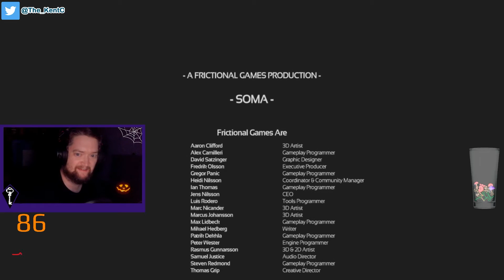SOMA - The Twist and the End (Part 7)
Kent finishes his journey in the horror game SOMA. Time to end this!
This was live streamed on and 10/23/20.